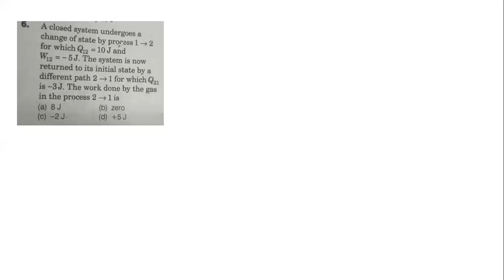A closed system undergoes a change of state by process 1→2 for which Q 12​ =10J and W 12​ =−5J. The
Share your doubt questions here

A closed system undergoes a change of state by process 1→2 for which Q
12=10J and W
12=−5J. The system is now returned to its initial state by a different path 2→1for which Q21 is −3J. The work done by the gas in the process 2→1 is: